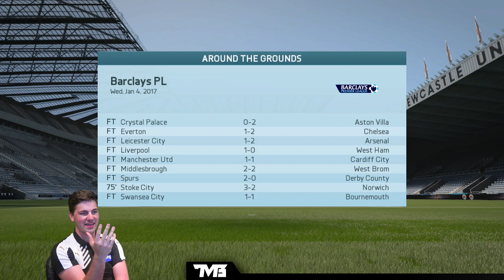FIFA 16 | Newcastle Career Mode #22 - FIVE NEW SIGNINGS!!!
FIVE NEW SIGNINGS!

Prove you read the description by leaving this comment:
Accept/Decline the offer!